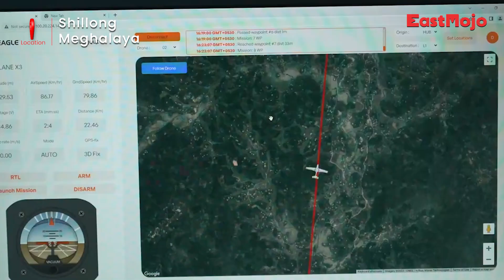Here’s how Meghalaya government is using drones to deliver life-saving drugs to far-flung areas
The government of Meghalaya has found an easier way to deliver medicines in far-flung and inaccessible areas. Rather than spending hours travelling via road or trekking through unmotorable areas the state’s health department is using drones to deliver life-saving drugs.

Speaking to EastMojo, Secretary of the Health Department Ramkumar S said that so far more than 150 flights have been conducted and these drones can carry 5-6 kgs of medicines in one flight. As of now one drone station has been set up at Jengjal in West Garo Hills and Government is looking to develop a few more stations in West Khasi Hills, Ri Bhoi and even East Khasi Hills districts.

However, the department is facing a challenge in flying drones in East Khasi Hills as the area falls under the red zone due to its close proximity with Bangladesh. The Government, however, is following up on the matter with the Ministry of Defence.